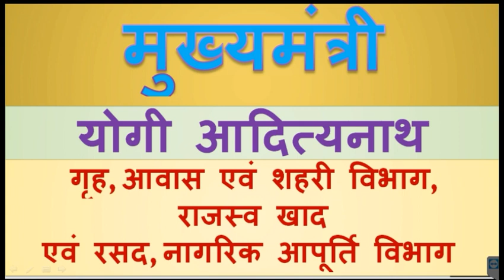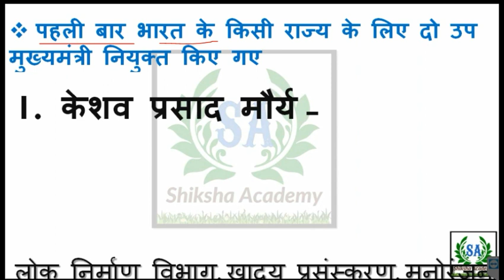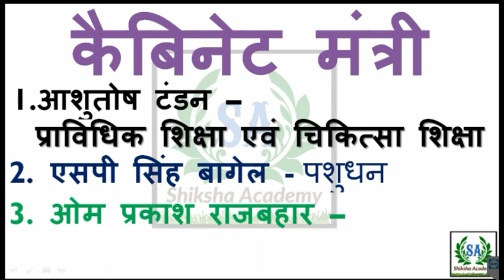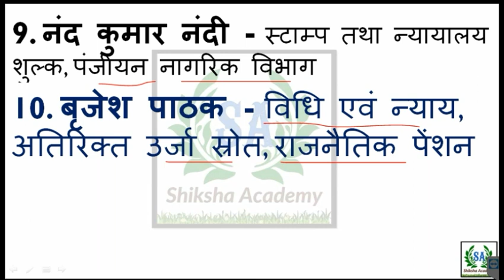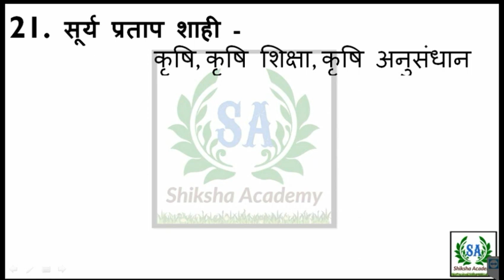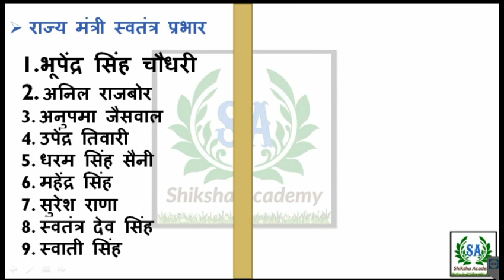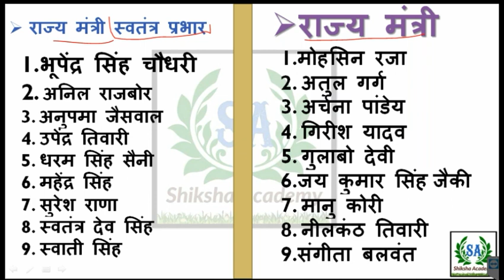उत्तर प्रदेश केबिनेट मंत्रालय मंत्रियों की सूची अपडेट 2018